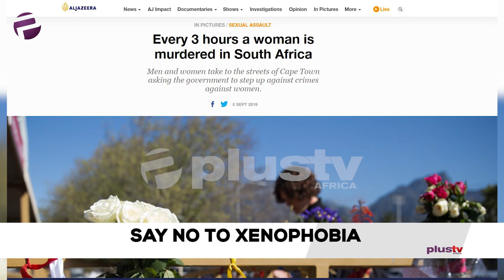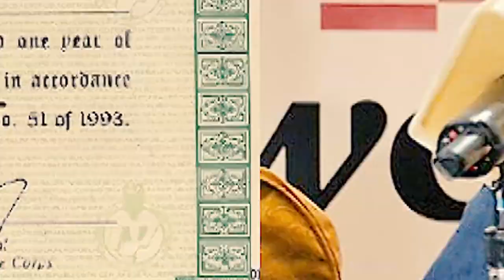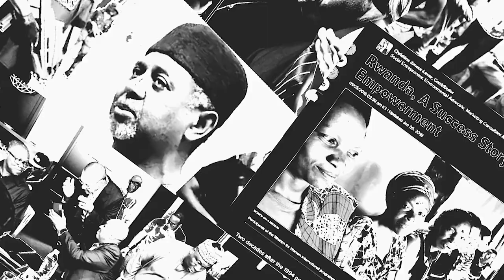Xenophobia: Why Africans MUST Confront South Africa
The Advocate Episode 35 - Xenophobia/P & ID $9.6bn; The Biggest Scam

Ekene will be hitting the bullseye by taking on the xenophobic attacks in South Africa, with a call to action.